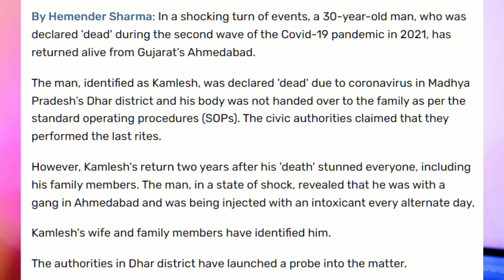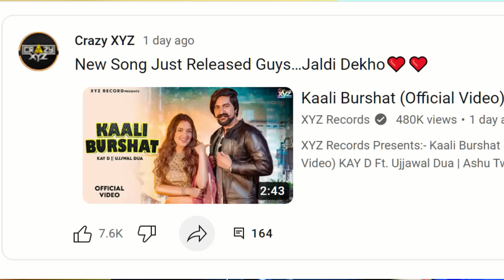Sourav Joshi Vlogs Gamerfleet , The Uk07 Rider Vlogs ,Crazy Xyz New Video, Thugesh,Carryminati video